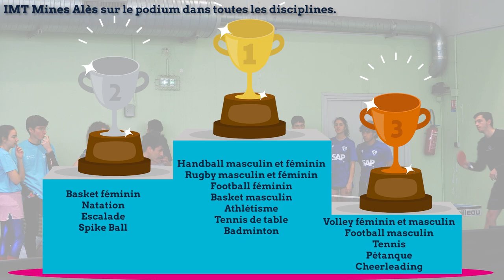Cartel 2023 🏆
En cette année des 180 ans de notre école, IMT Mines Alès accueillait la 48 -ème édition Cartel.
La fabuleuse délégation d’IMT Mines Alès remporte son 37-ème trophée 🏆
330 élèves ont porté fièrement les couleurs de notre école, et ont participé avec un seul objectif : gagner.
IMT Mines Alès est sur le podium dans toutes les disciplines. 💪

🎥 Réalisation vidéo : Direction de la communication